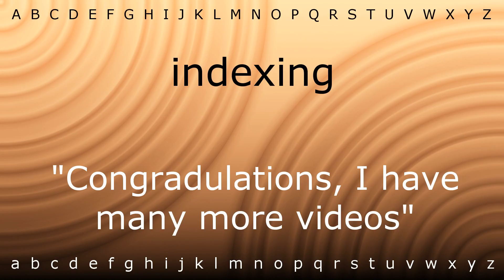How to say 'indexing' with Zira.mp4